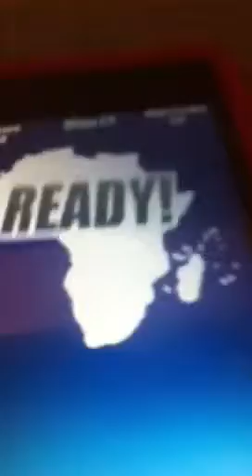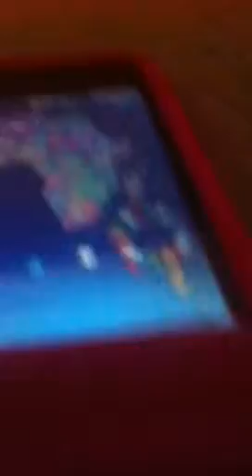Emily, 12 years old, does MapIt!- Africa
Now she does a hard one... how good is Emily at geography?